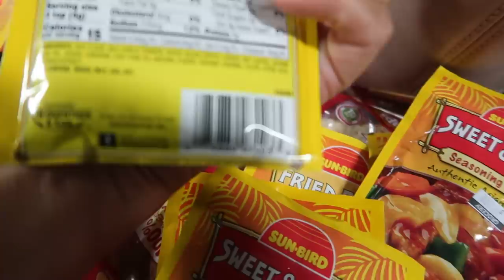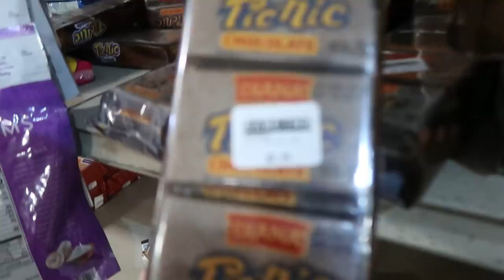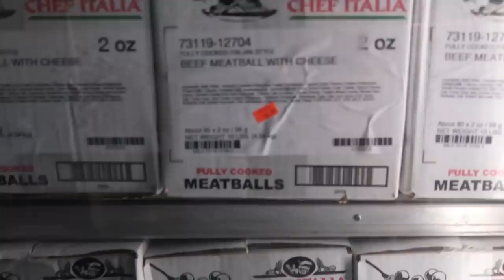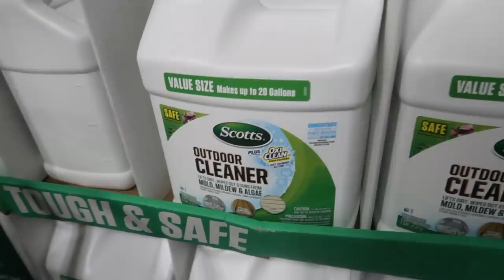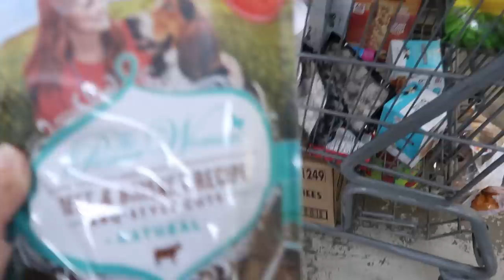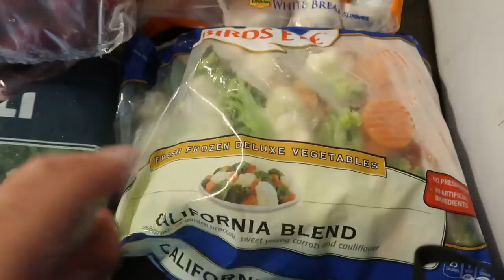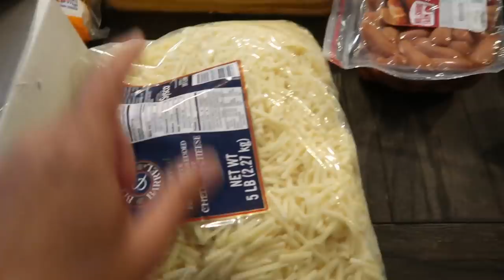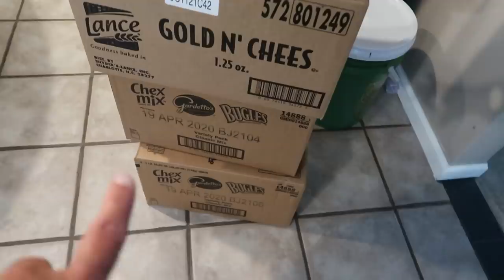Let's go DISCOUNT STORE SHOPPING TOGETHER PEACEFUL TIME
SORRY THIS IS LATE. I HOPE YOU ENJOY!